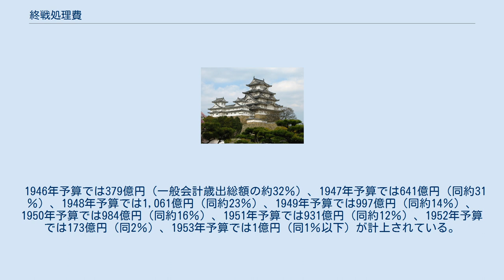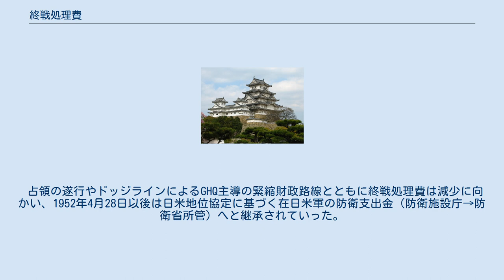終戦処理費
終戦処理費（しゅうせんしょりひ）とは、第二次世界大戦後に日本を占領した連合国軍の経費のうち、日本政府が一般会計から支出したものを指す。
後日の講和条約締結の際に相互請求権の総額を確定させるために設けられた経費区分である。
 占領当初は大蔵省が連合国軍の要求に応じて日本銀行に立替払いをさせていた。
翌昭和21年度（1946年度、以後西暦で表記する）暫定予算より「終戦処理費」が正式に計上されるようになる。
 1946年予算では379億円（一般会計歳出総額の約32％）、1947年予算では641億円（同約31％）、1948年予算では1,061億円（同約23％）、1949年予算では997億円（同約14％）、1950年予算では984億円（同約16％）、1951年予算では931億円（同約12％）、1952年予算では173億円（同2％）、1953年予算では1億円（同1％以下）が計上されている。
1946年度から3年間は歳出項目中最大の比率を占めていた。
 終戦処理費の使途としては、主として占領及び賠償実行のためのものであり、兵舎・宿舎の新築・改築、不動産の借り上げ、連合国軍が雇用した労働者に対する人件費や工事資材・燃料などの物資調達費、施設の維持管理費や運輸・通信・事務経費などがあった。
だが、その経費は大蔵省や1950年以後所管先となった特別調達庁による査定が不可能であったために、連合国軍による乱脈経理や過大請求が横行した。
さらに物資不足にも関わらず、連合国軍による強引な期日厳守要求が出され、それに間に合わせるために日本側は高価かつ強引な物資調達を余儀なくされたため、戦後のインフレーション悪化の間接的な要因となり、さらなる終戦処理費の増加が行われるという悪循環も発生した。
そして、朝鮮戦争が開始されると戦費への流用問題が指摘されたが、問題化される以前に占領が終了したため、うやむやにされた。
 占領の遂行やドッジラインによるGHQ主導の緊縮財政路線とともに終戦処理費は減少に向かい、1952年4月28日以後は日米地位協定に基づく在日米軍の防衛支出金（防衛施設庁→防衛省所管）へと継承されていった。